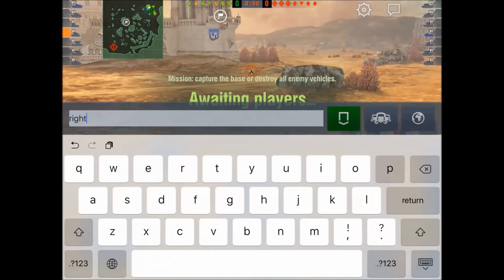World of Tanks Blitz - Fury Compilation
Hy there!
This is Amaunet85 driving the Fury and acing it five times in very different ways